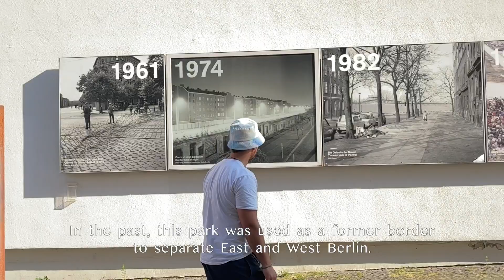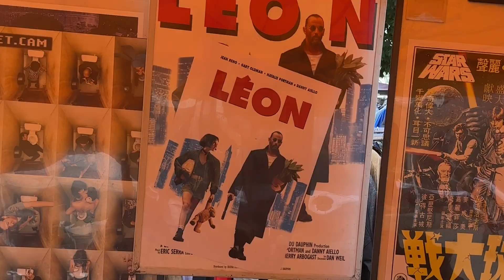Berlin🇩🇪 MauerPark2022 สวนสาธารณะที่เบอร์ลิน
วันนี้จะพาทุกคนจะไปสวนสาธารณะ
 ในเบอร์ลินประเทศเยอรมนีค่ะ
สวนสาธารณะที่เราจะไปกันวันนี้มีชื่อว่า Mauerpark
 เป็นสวนสาธารณะที่ในอดีตเคยเป็นพื้นที่แบ่งแยกเขตแดนระหว่างเบอร์ลินตะวันออกและตะวันตกค่ะ ปัจจุบัน Mauerpark เป็นสถานที่ยอดนิยมสำหรับการพักผ่อนหย่อนใจและสถานที่นัดพบสำหรับผู้คนจากทุกเพศทุกวัยจากหลายประเทศ